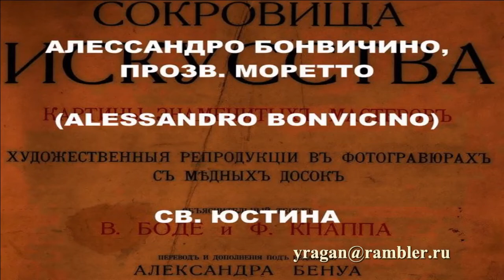СВ. ЮСТИНА АЛЕССАНДРО БОНВИЧИНО, МОРЕТТО ALESSANDRO BONVICINO описание